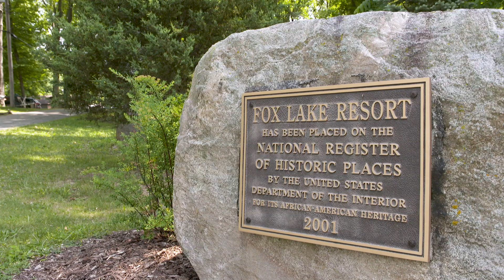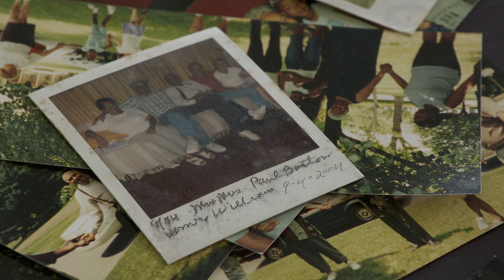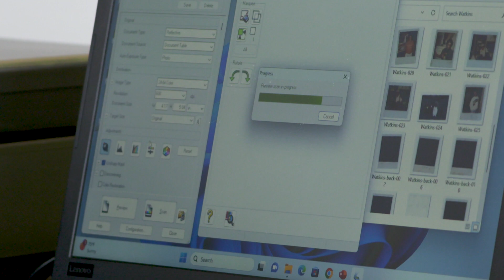Journey Indiana - Scanning Stories: Indiana Album's Quest to Preserve Hoosier History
Travel to Steuben County, where a community is preserving their hoosier heritage with the aid of the Indiana Album.

Produced by Jason Pear.

Want to learn more? Go to: indianaalbum.com

Experience the Hoosier state like never before on Journey Indiana. Take a road trip with us to discover the distinctive culture, history, people, and artistry that shape our state. Each week, hosts Ashley Chilla and Brandon Wentz travel to new destinations to learn what makes those communities special.